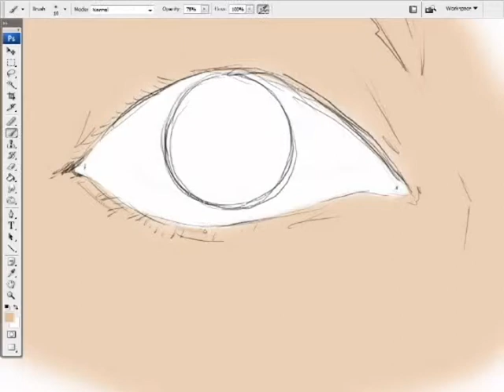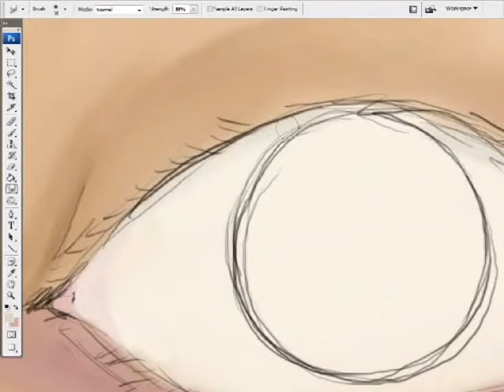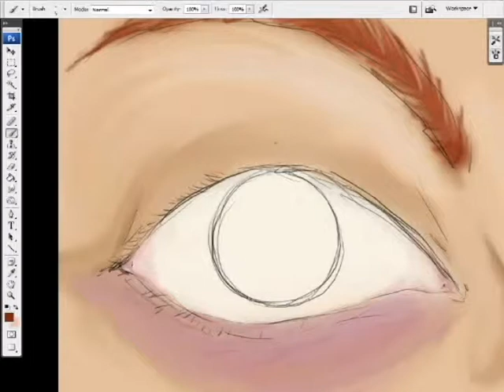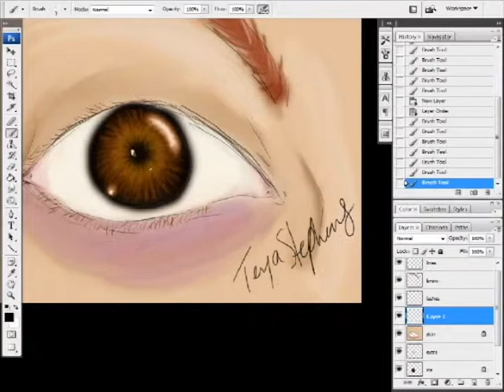Speed Painting in the Cloud Cult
The last eye for a while, I think.  They're fast and easy, but I think that that's the problem.  I need something more challenging.

Song: Transistor Radio
Album: Advice from the Happy Hippopotamus
Artist: Cloud Cult